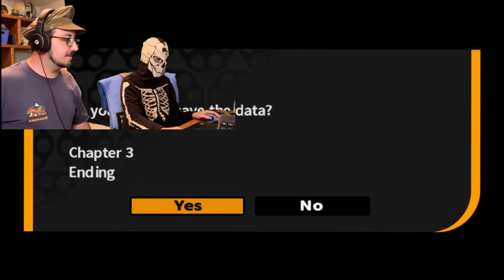The Ultimate UFO Alien Abduction (Danganronpa - Episode 22) | Hell Yeah Gaming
Danganronpa part 22 comes hot off the heels of Celeste’s execution and dives right into searching for the secrets told to us by Kyoko. What has she been doing when she vanishes for hours at a time? And what dark secrets will Makoto uncover searching the school in the dead of night? One thing is for sure, someone’s betrayal is revealed today, and it may not be who you think!